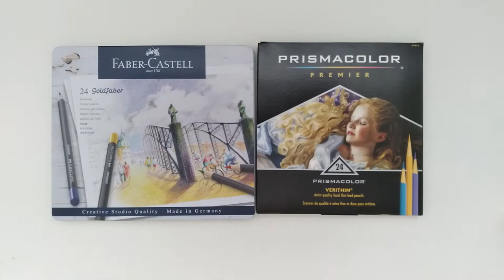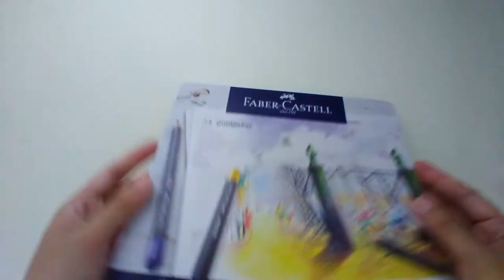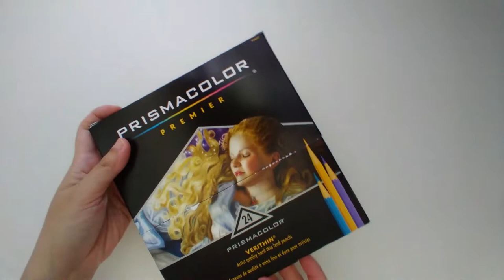Colored Pencils Haul: Castle Ticket and Elephant Ticket (Adult Coloring)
As you know, I made a recent visit at Above Ground Art Supplies Store.  I bought these two sets of coloured pencils to try out.  According to their packages:

Faber-Castell 24 Goldfaber Coloured Pencils:
- 3.3 mm lead
- Excellent lightfastness
- Soft, vibrant colour laydown
- Highly pigmented
- Water-resistant and smudgeproof
-High break resistance due to secural bonding process
- Easy to sharpen with all normal pencil sharpeners

Prismacolor Premier Verithin 24 Coloured Pencils:
- Hard, thin leads sharpen to a fine point
- Ideal for outlining, detailing, lettering and cleaning up edges
- High quality pigments for rich color saturation

The purpose of this video is for entertainment only and not for any promotion.